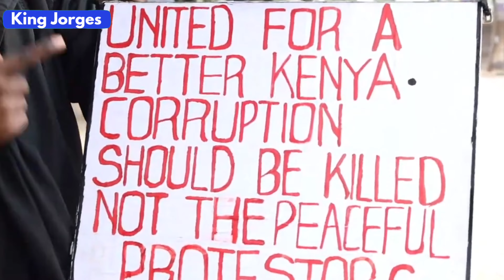I'M WILLING TO DIE: FEARLESS GEN Z TELL RUTO ON HIS FACE, KILL US ALL